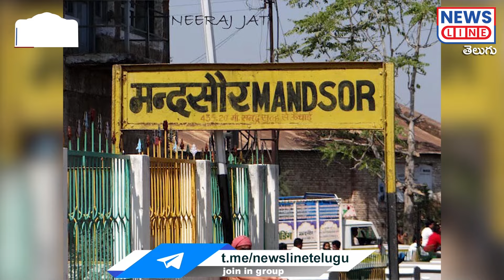సర్కారాపీసర్లు మారరా ఇగ..? | Madhya Pradesh | Formers Issue | News Line Telugu